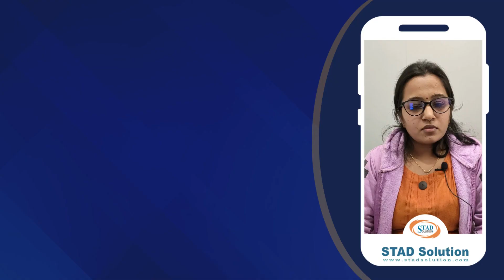Best Software Testing Training institute in Ahmedabad, Pune, Delhi, India | STAD Solution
Are you looking for Best Software Testing courses, Classes, Training Institute in Ahmedabad, Pune, Delhi, India ?

𝙽𝙾_𝟷 𝚂𝙾𝙵𝚃𝚆𝙰𝚁𝙴 𝚃𝙴𝚂𝚃𝙸𝙽𝙶 𝚃𝚁𝙰𝙸𝙽𝙸𝙽𝙶 𝙸𝙽𝚂𝚃𝙸𝚃𝚄𝚃𝙴 𝙸𝙽 𝙸𝙽𝙳𝙸𝙰 : 𝐒𝐓𝐀𝐃 𝐒𝐨𝐥𝐮𝐭𝐢𝐨𝐧

👩‍💻 𝐖𝐡𝐲 𝐒𝐓𝐀𝐃 𝐒𝐨𝐥𝐮𝐭𝐢𝐨𝐧 ?

✅ Trainer worked in MNC Company
✅ Trained & Place 1000+ Students in Software Testing
✅ One on One Training
✅ Working on Live Applications
✅ Hands-on Training on App Testing / Web Testing / Game Testing
✅ Recruitment partner of 150+ Companies
✅ Delivered 200+ Seminars, webinars, Workshops on Software Testing to well-known Colleges, Universities, and IT Companies.

Want to make a career in IT ?
Join STAD Solution and Be Sure About The Future

STAD Solution Provides the best IT Training with Job Placement in India.
Check out the Job placement details of STAD Solution in this channel.

STAD Solution
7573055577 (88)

Other Keywords :
software testing